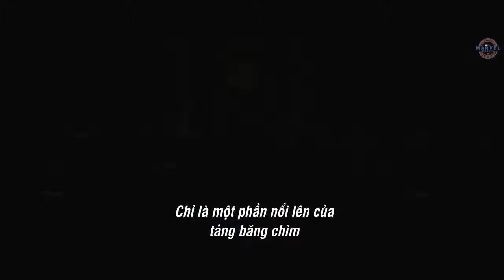GODZILLA - KING OF THE MONSTERS